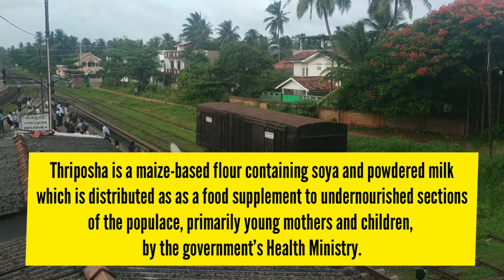Thriposha Goods Carriage in Sri Lanka Railways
This is Thriposha goods carriage in
Sri Lanka Railways. These carriages help distributing Thriposha around Sri Lanka.

Thriposha is a maize-based flour containing soya and powdered milk
which is distributed as as a food supplement to undernourished sections of the populace, primarily young mothers and children,
by the government’s Health Ministry.